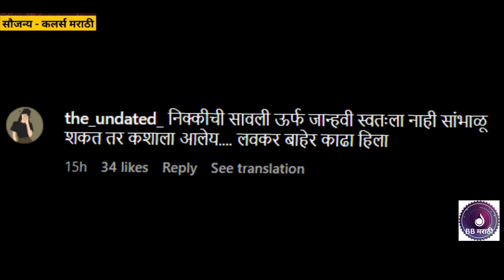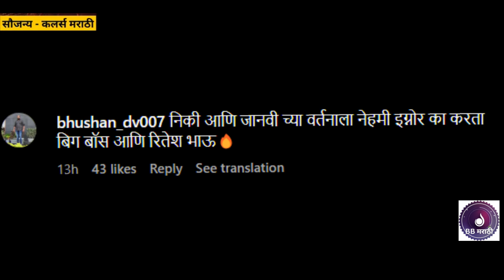Marathi big boss season 5 ep | निक्की तांबोळी आणि जान्हवी किल्लेकरशी आर्याने घेतला पंगा..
live marathi bigg boss season 5
big boss marathi season 5 new ep
marathi big boss new ep live
बिग बॉस मराठी